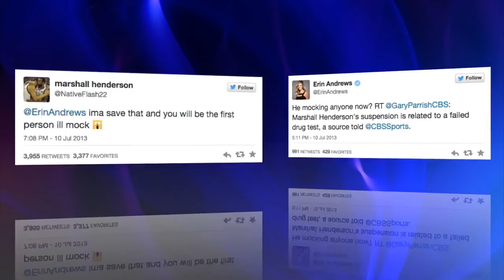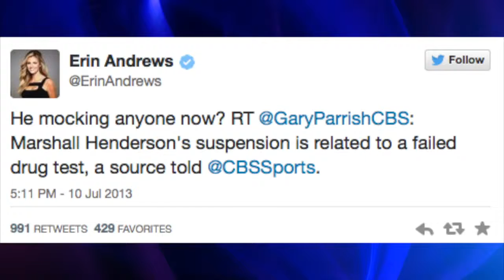Fri Aug 28 2015 02:00:34